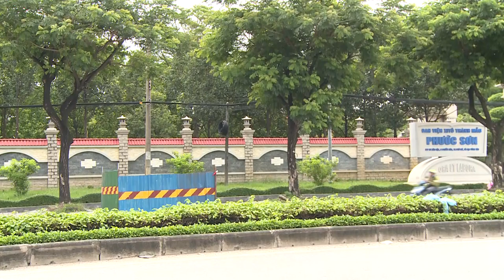Lô cốt, ổ gà bẫy người tham gia giao thông trên Quốc lộ 51